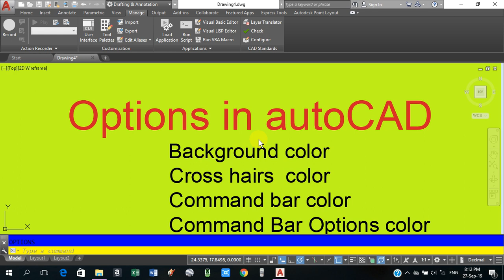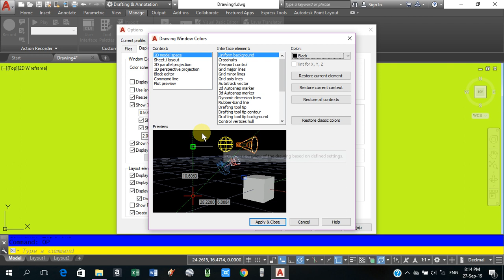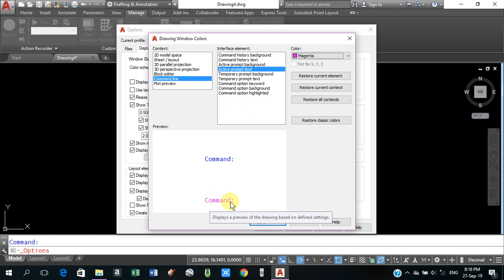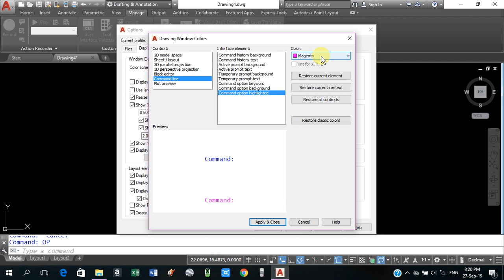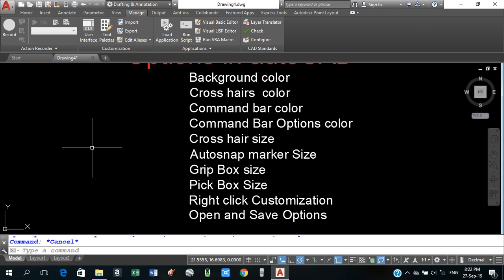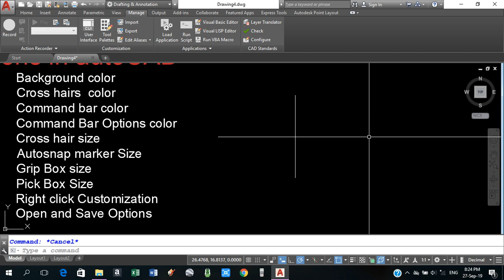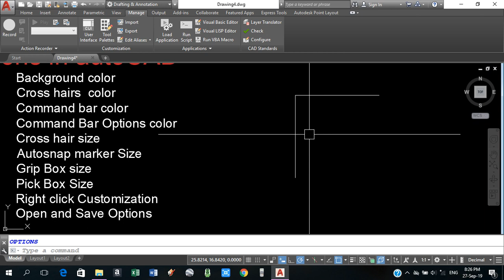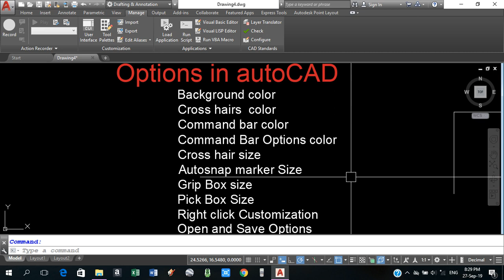How to change Background color, cross hair size and command line color in autocad